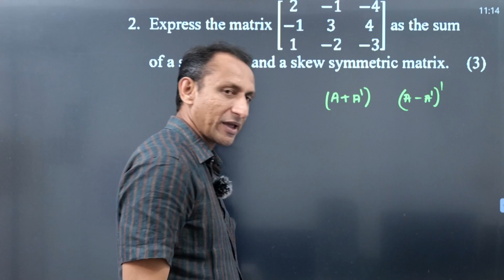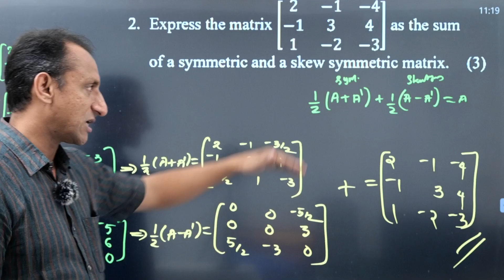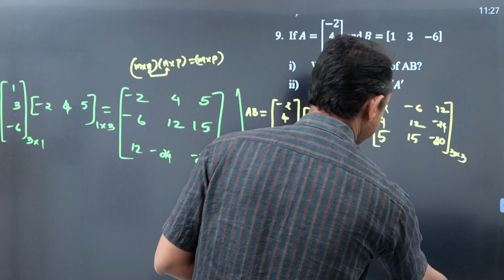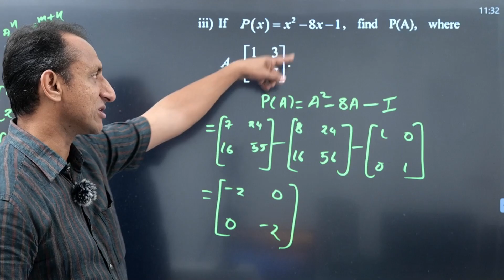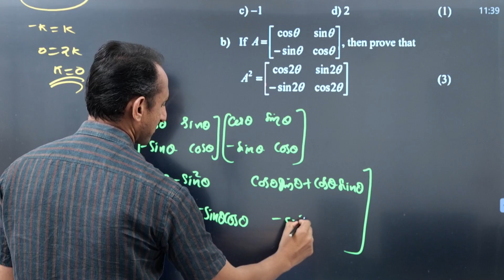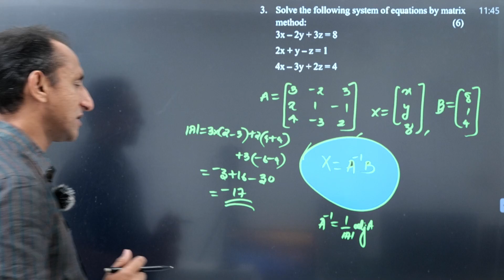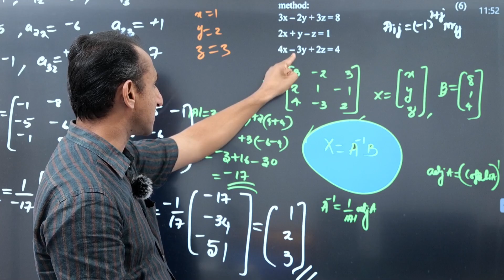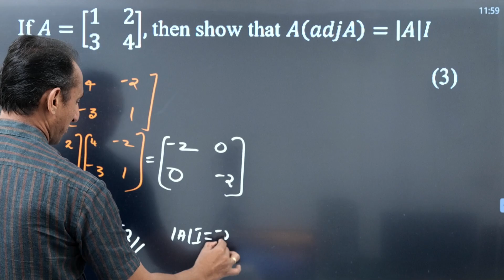Plus Two Maths - MATRICES & DETERMINANTS - ONAM EXAM SPECIAL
🚀 KEAM/NEET 2025 Crash Course – Ace Your Exam with Confidence! 🔥

💡 Intensive Preparation | Expert Faculty | Smart Strategies

📌 What You Get:
✅ 30+ Days of Focused Learning
✅ Live & Recorded Classes
✅ Topic-Wise Practice Tests & Mock Exams
✅ Shortcuts & Time-Saving Techniques

📅 Batch Starts Soon!

👉 Limited Seats – Book Yours Today!

🚀 Crack NEET/JEE on Your First Attempt!
Secure Your Engineering/Medical Career with Expert Guidance!

🔹 Class X Students (2025) – Your journey to IIT, AIIMS, JIPMER, IISc, IISER & NIT starts NOW!
🔹 Get the best coaching and proven strategies to ace NEET & JEE.

Your dream, your future—make it happen! 🚀

Join Prof. P.C. Thomas & Chaithanya Classes and Secure Your Success!

✅ Top-Ranked Faculty – Learn from India's best with decades of experience
🏨 Premier Residential Campus – Institute-hosted facilities across all centers
📖 Blended Curriculum – Stress-free learning with a proven methodology
📚 Premium Study Materials – Carefully curated for optimal preparation
📝 Regular Tests & Unlimited Mock Exams – Stay exam-ready at all times
👥 Expert Guidance & Mentorship – Personalized support for every student
🗓️ Structured Study Plans – Time-tested pedagogy for effective learning
🤝 Peer Network – Connect with ambitious students aiming for top engineering & medical institutes

🌟 Our stellar results in 2023-24 prove that systematic teaching triumphs over marketing gimmicks.
💯 Crack NEET/JEE on your very first attempt!

💯 Plus One, Plus Two വിദ്യാർത്ഥികൾക്ക് സൗജന്യ ട്യൂഷൻ! 🎯 ഫുൾ A+ ഇനി എളുപ്പം!

📚 NCERT അധിഷ്ഠിത PCMB ട്യൂഷനുകൾ – STATE/CBSE +2 വിദ്യാർത്ഥികൾക്ക് 💡
✅ 100% സിലബസ് കവർ ചെയ്യുന്നു
✅ Conceptual Clarity 💯
✅ Entrance Oriented Tuitions.
+1, +2 വിദ്യാർത്ഥികൾക്ക് 100 % Free ട്യൂഷൻ | ഫുൾ എ+ ഇനി ഈസി
Streaming live.
NCERT based PCMB Tuitions for +2 STATE/CBSE students.
100 % Coverage. 100% Conceptual Clarity Guaranteed. Entrance Oriented Tuitions.
FRESH BATCHES Open for REPEATER NEET / JEE MAIN-KEAM 2025 in Classroom mode (with Institute Hostel Facility) or Online (Live Interactive Class), for details, register / contact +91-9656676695, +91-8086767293.

Classroom Programmes for NEET/JEE with Institute Hostel Facility.
Online/Online+Classroom Hybrid Courses are available in all streams.

👉REPEATERS NEET/JEE
👉CRASH NEET/JEE
👉SCHOOL INTEGRATED ENTRANCE COACHING
👉REGULAR TUITION & ENTRANCE COACHING CLASSROOM/ONLINE
👉FOUNDATION COURSE 6,7,8,9,10, KVPY, NTSE

Prof. P C Thomas Classes & Chaithanya Classes

A legacy of over 64 years. Transforming lakhs of young minds into dedicated professionals serving across the globe. Join & experience the power of dedicated and systematic teaching through the power of modern technology.